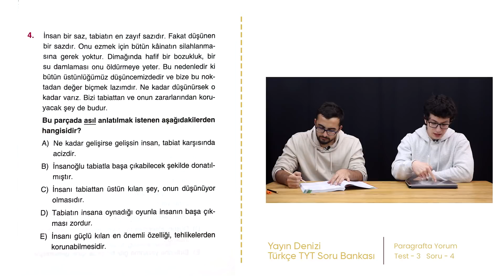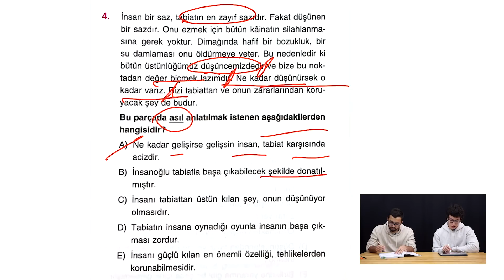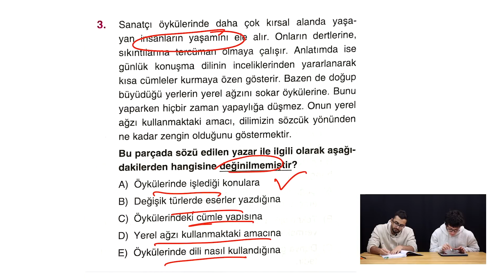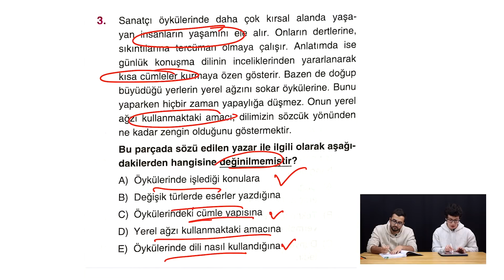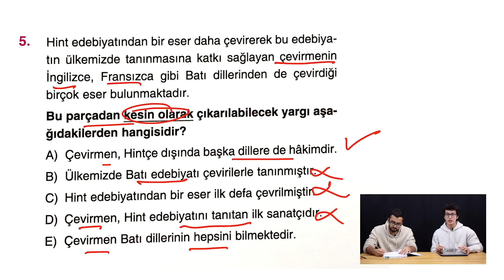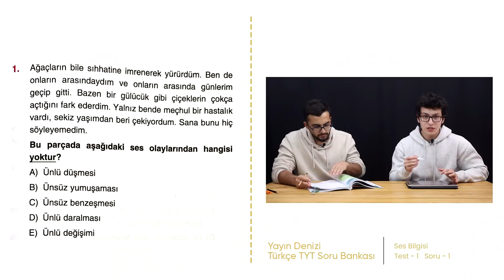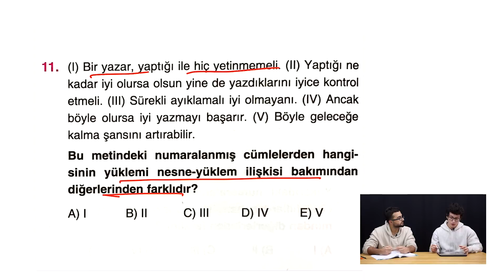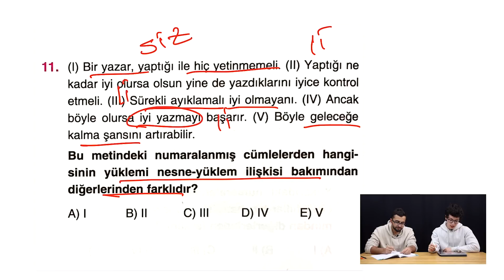BORA İLE EFSANE TYT TÜRKÇE SORU ÇÖZÜMÜ | YKS TÜRKİYE 4.SÜ İLE PRATİK ÇÖZÜMLER…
Herkese merhabalar bu videoda Türkiye 4.sü Bora ile beraber Yayın Denizi TYT Türkçe soru bankasından sizler pratik bir şekilde soru çözmeye çalıştık. Umarım faydalı olmuştur ?

Mustafa Bora’nın netleri;

TYT Türkçe: 3 yanlış
TYT Sosyal: FULL
TYT Matematik: 2 yanlış 1 boş
TYT Fen: 1 yanlış
AYT Matematik: FULL
AYT Fen: 1 yanlış (kimya)

OBP: 99,46
TYT Ham: 30
Ham sayısal: 4
Yerleştirme sayısal: 4
Mezun olduğu lise: Yahya Akel Fen Lisesi / Mersin
Üniversite: Medipol Üniversitesi / Uluslararası Tıp Fakültesi